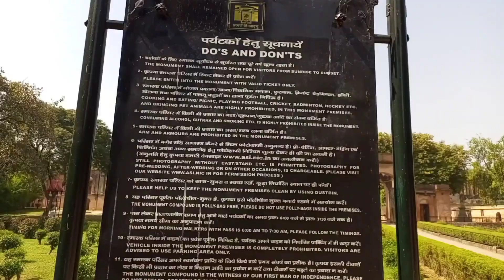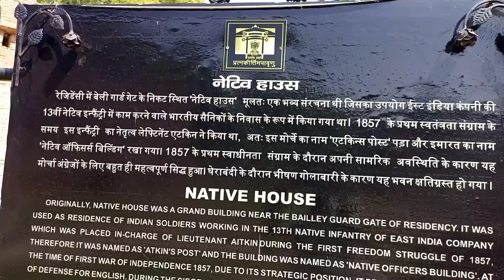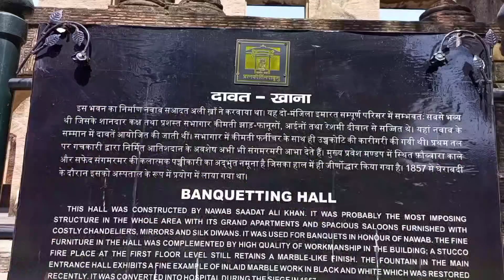Lucknow Residency 1857 World war, लखनऊ रेजिडेंसी भूतिया जगह ,1857-2023🌀🌀british residency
Lucknow Residency 1857 war, लखनऊ रेजिडेंसी भूतिया जगह ,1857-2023🌀🌀
About video -
In this video we will take you to a historical place in Lucknow which is called British Residency associated with the revolution of 1857.
If you are going to visit Lucknow then definitely visit this place of Lucknow.
The remains of the Residency present a clear picture of the British rule. At the time of the Sepoy Mutiny, this residency was the building of the agent of the East India Company. This historic building is located in the heart of the city near the Hazratganj area. This residency was built in 1800 AD by Nawab Saadat Ali Khan of Awadh.

The Residency is currently a nationally
protected monument and a morning walk for Lucknowites. The construction of the Residency was started in the year 1780 by the contemporary Nawab Asafuddaula of Lucknow, which was later completed by Nawab Saadat
Ali in the year 1800. The Residency used to be the residence of British East India Company officials living in Lucknow, the capital of the Awadh province. There were mainly five-six
buildings in the entire complex, in which the main building, banquet hall, Dr. Fairer's house,Begum Kothi, a mosque near Begum Kothi,treasury etc.

लखनऊ अगर आप गए हैं तो एक बार रेजीडेंसी घूमने जरूर आएं… भारत के क्रांतिकारी स्वतंत्रता संग्राम के इतिहास से रूबरू कराती यह इमारत आज भी बताती है कि देश के स्वतंत्रता के मतवालों ने कैसे 86 दिनों तक अंग्रेजों को कैद करके रखा था…

Your Queries -

* What was residency Lucknow in revolt of 1857?
* What is the history of the residency in Lucknow?
* When was residency Lucknow built?
* What happened in Lucknow in 1857?
* Lucknow Residency history
* The Residency Lucknow
* Lucknow 1857 revolt date
* Residency Lucknow horror story
* The Residency Lucknow tickets 1857 revolt Lucknow leader